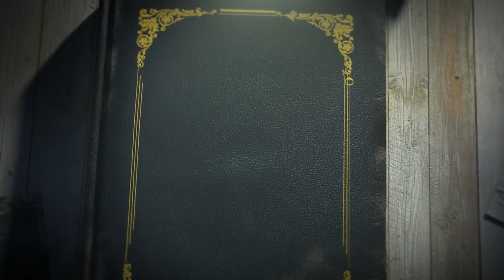Festival bin konta bo ko Eskritor Beatriz Boekhoudt